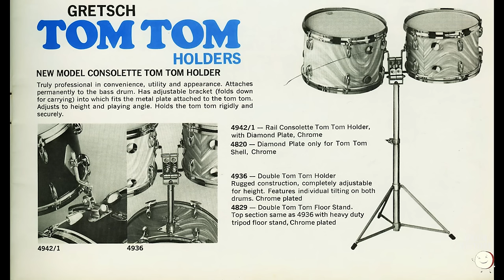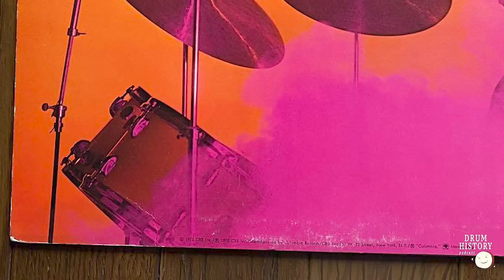A Look at Tony Williams Gear (Part 2: 1975-1990) with Paul Wells - EP224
Paul Wells takes us on a journey through the gear of Tony Williams in extreme detail. Tony Williams is one of the most iconic drummers of the 20th century, with a meteoric rise from his days with Miles Davis to his Lifetime project, and he became jazz royalty through his tireless pursuit of pushing our instrument to its limits. Tony Williams will always be one of the greatest drummers of all time, and his gear is almost as legendary as his playing. However, it wasn't always the big yellow monster Gretsch kit... We cover every single detail in this 4-part series, from his childhood Slingerland Radio Kings, through his yearly change of Gretsch kits in the 60s, the advent of the big yellow kits, and his transition to DW. We also cover his cymbals, sticks, heads, and hardware in a later part of the series—the cymbals deserve an entire episode!

Be sure to check these out on YouTube for the best experience to see all the photos we discuss

and find him on social media at @paulwellsdrums